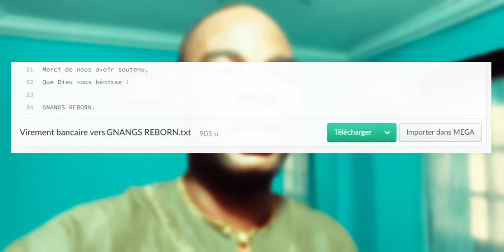Ne Réunissez pas les Conditions pour que que le Péché arrive